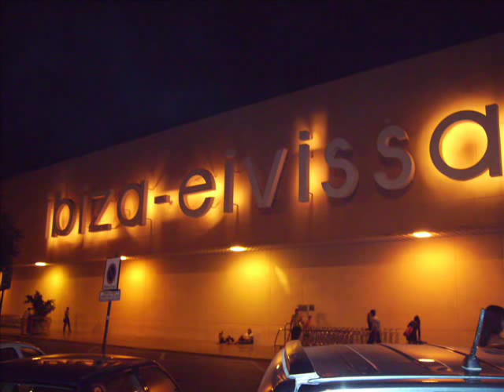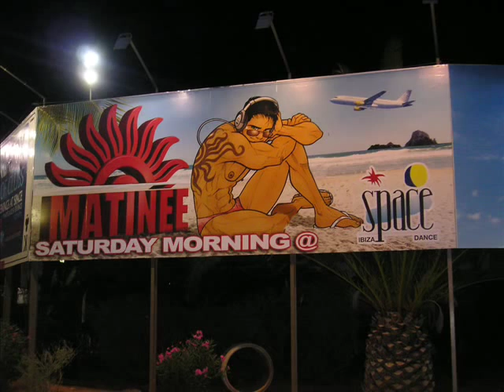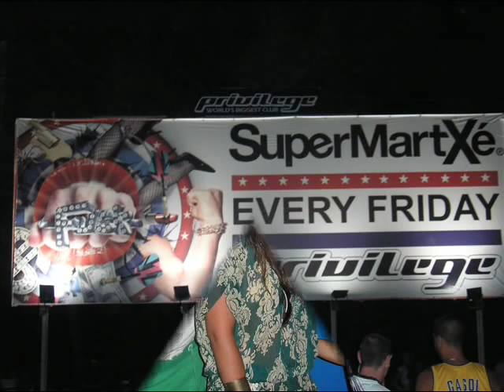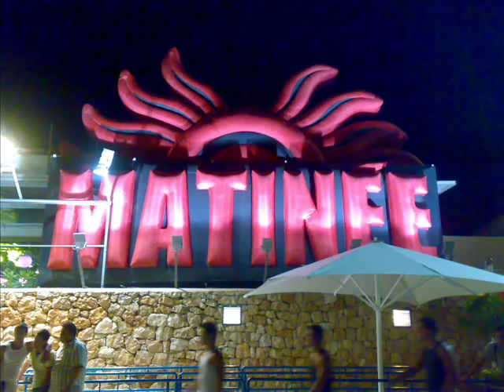gente de vila